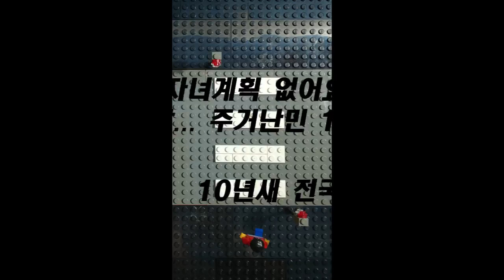청신호 UCC 웹툰 공모전 입선 '걱정말아요, 그대'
취업, 연애, 미래의 내 집마련에 대한 걱정까지..
가야만 하는 길이지만
도무지 건널 엄두를 낼 수가 없는 길을 가고 있는
저와 오늘날의 청년들의 여정을 담아낸 이야기입니다.

작품 속 주인공이 포기하려 할 때 켜진 초록색 신호등처럼,
힘든 청년들의 현실에 SH에서 내밀어준 손을
모두가 기쁘게 받아들일 수 있도록
노래와 캐릭터로 밝게 표현하였습니다.